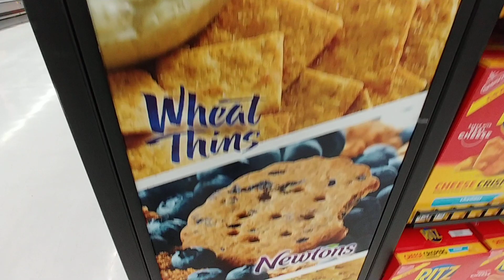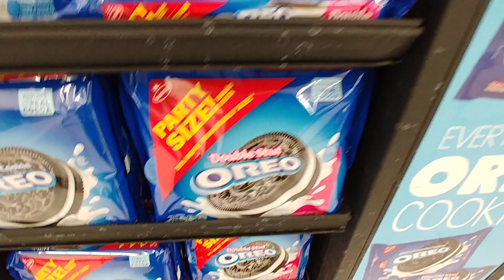Cookies & Crackers At Walmart - Aug 2020